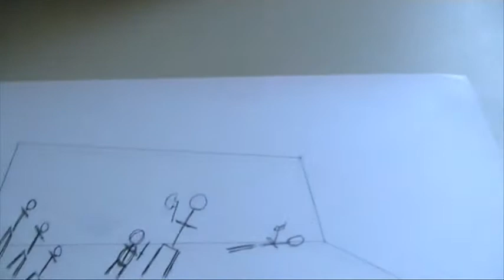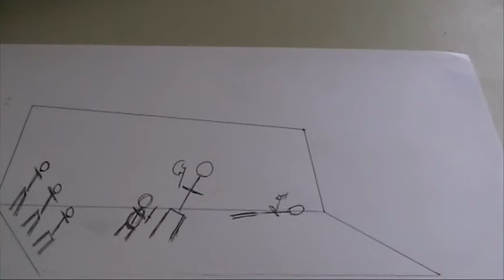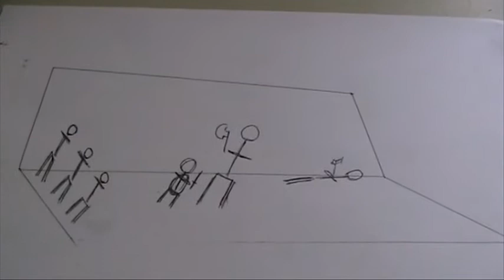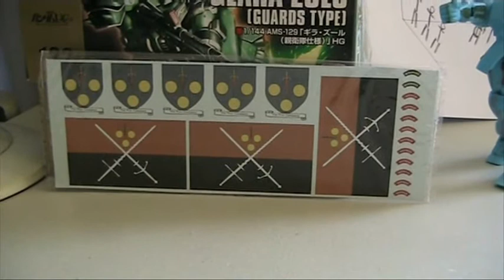GBWC 2014 entry WIP: 01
The 1st video to my big and long project for the year. Watch this space for regular updates as well as other projects and tutorials.